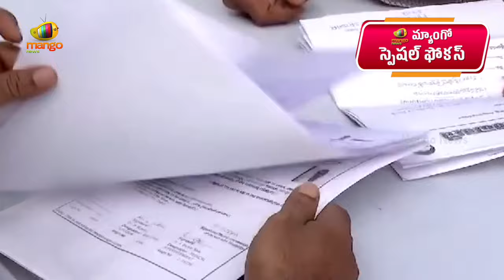Special Focus On CM Revanth Reddy Ruling In Telangana | Congress Party | Mango News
Special Focus On CM Revanth Reddy Ruling In Telangana.